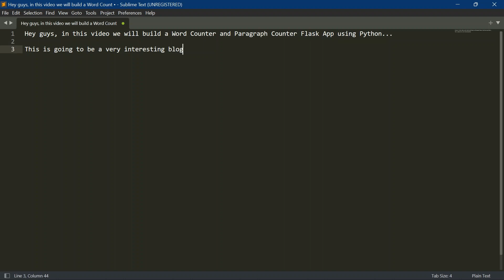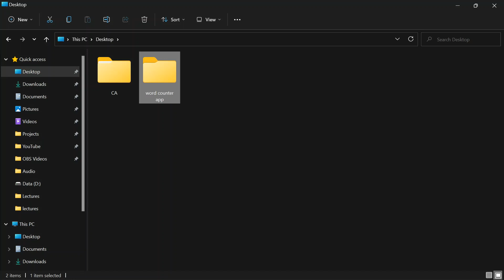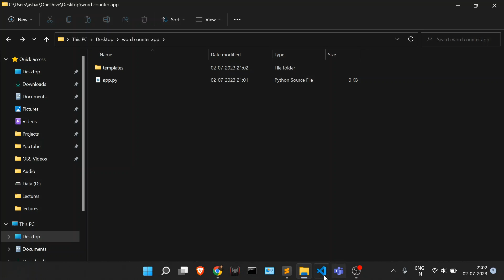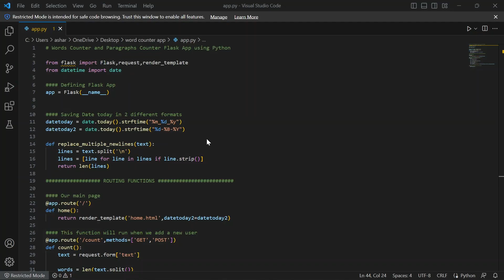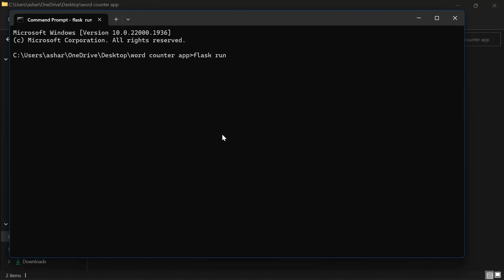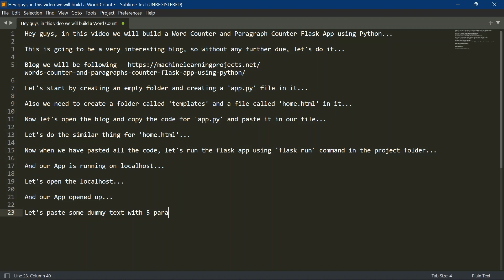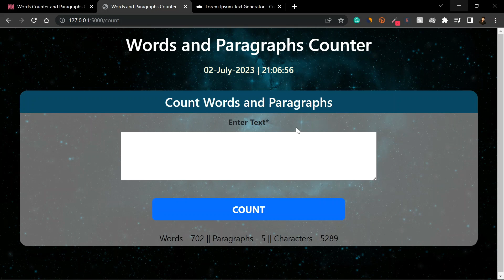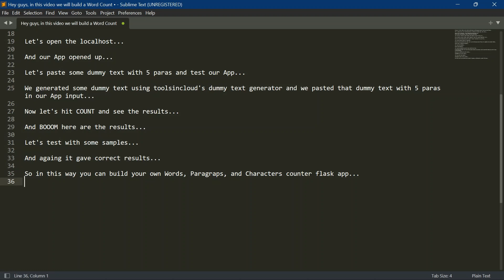Words Counter and Paragraphs Counter Flask App using Python – with source code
So this was all for this video guys, and till next time 👋